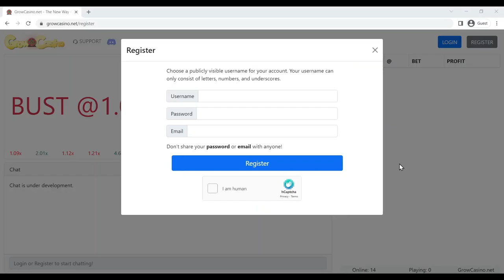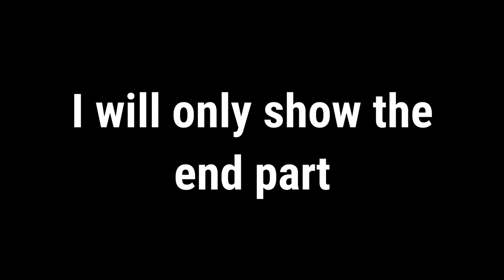TOP 3 BIGGEST *VEND BGL COLLECTIONS* IN GT HISTORY (55 Bgls) | Growtopia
TOP 3 BIGGEST *VEND BGL COLLECTIONS* IN GT HISTORY (55 Bgls)

First ever Growtopia online casino!
Get 10 wls free on sign up!
The New Way Of Betting

✔ Growtopia

✔ Peace!